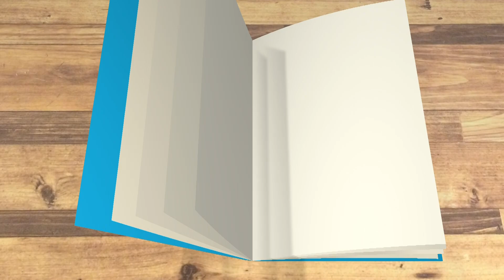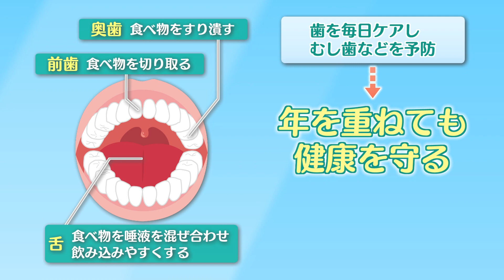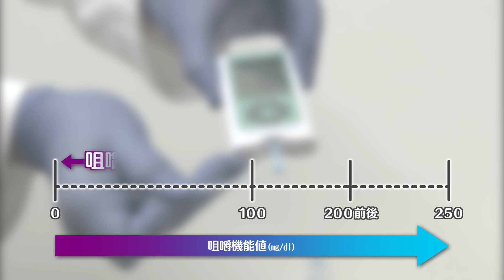【KTN】週刊健康マガジン 【健康長寿をめざして】よく噛むけん長崎県 2019年11月15日 放送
長崎県歯科医師会 常務理事 / 俣野　正仁
健康で長生きするためには、食べ物を噛む力や飲み込む力を維持することが大切です。歯科医院では、むし歯や歯周病・入れ歯などの治療だけではなく、噛む力・飲み込む力を低下させないためのケアや指導を行うという役割も担っています。「硬い物が食べられなくなってきた」「食べこぼしやむせることが多くなってきた」という方は、かかりつけの歯科医院に相談してみましょう。